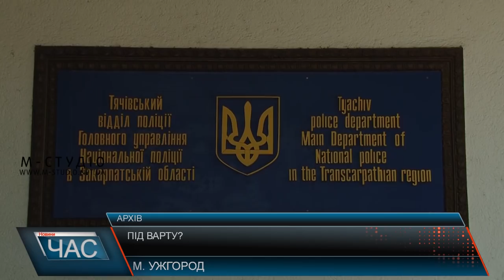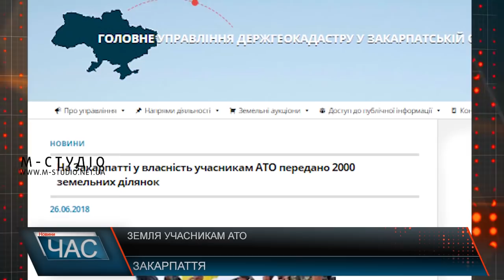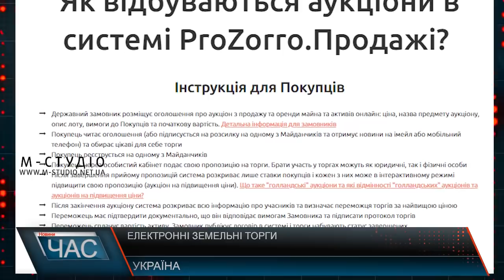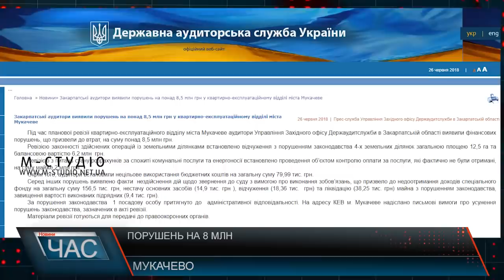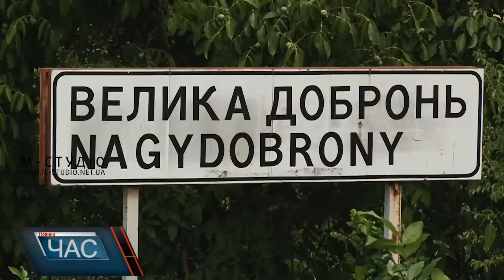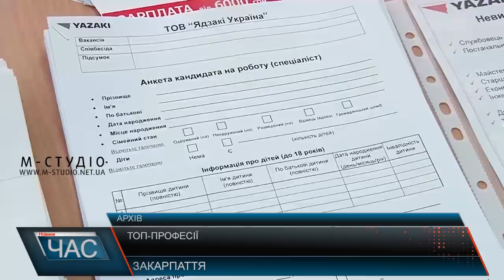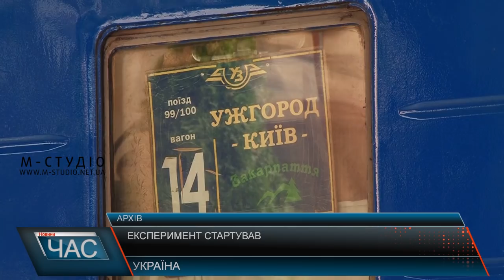Програма “ЧАС”. Hовини Закарпаття за 26 червня 2018 року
Програма “ЧАС” – підсумковий випуск новин Закарпаття за день на телеканалі “М-Студіо”. У цьому випуску – про таке:

Суд розглядає резонансну справу про вбивство в Нижній Апші.
Ужгородські депутати провели чергову сесію.
Закарпаття експортує чи імпортує? Результати брифінгу.
Ремонт дороги Мукачево-Чоп.
Життя на чужині: день біженця.
Прощання зі школою. Випускник-2018.
Змагалися. Турнір з більярду.